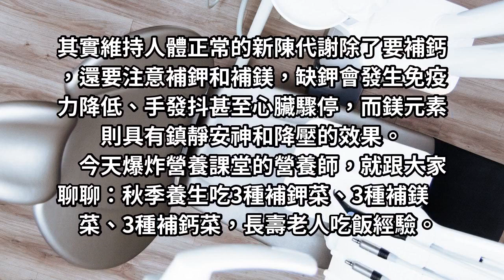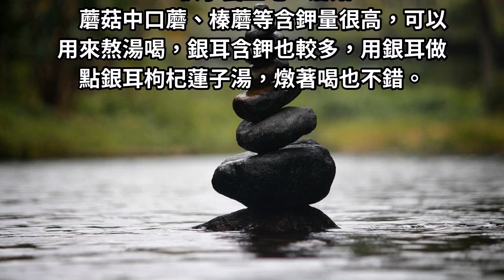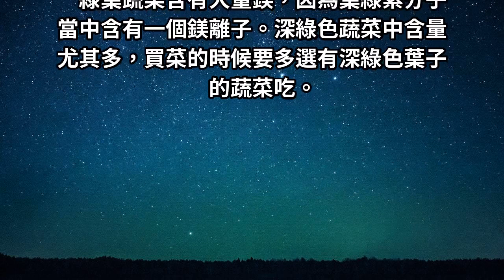營養師：秋季養生就吃3種補鉀菜、3種補鎂菜、3種補鈣菜！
其實維持人體正常的新陳代謝除了要補鈣，還要注意補鉀和補鎂，缺鉀會發生免疫力降低、手發抖甚至心臟驟停，而鎂元素則具有鎮靜安神和降壓的效果。